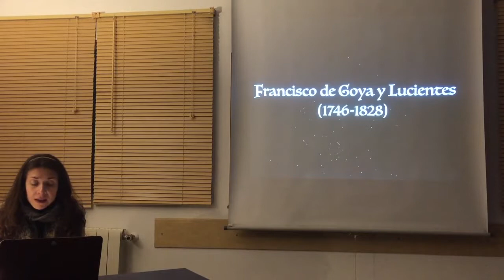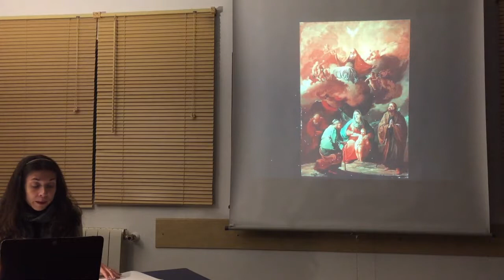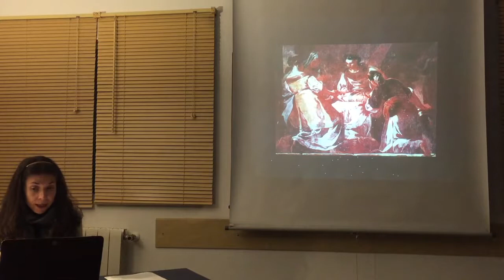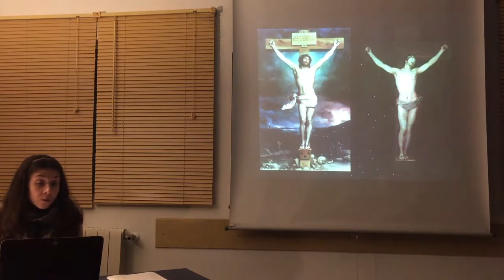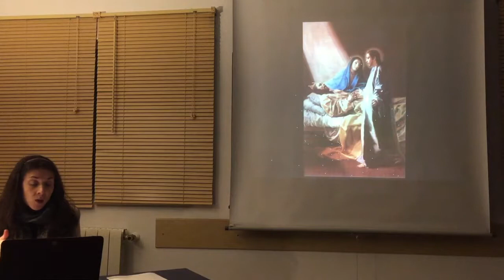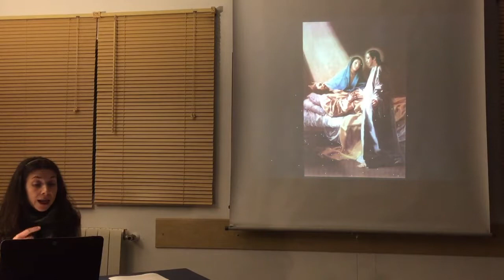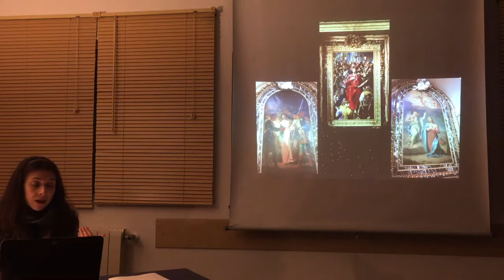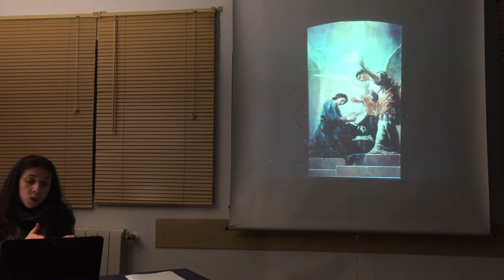Formación Arte - Goya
Curso de Formación en el Arte. Goya